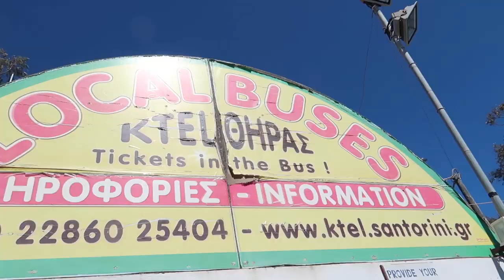5 Minutes in Santorini | Greece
We give you a glimpse into our beautiful day on the most picturesque Greek island of Santorini! In Oia, whitewashed buildings and blue-domed churches abound in the drastic landscape!